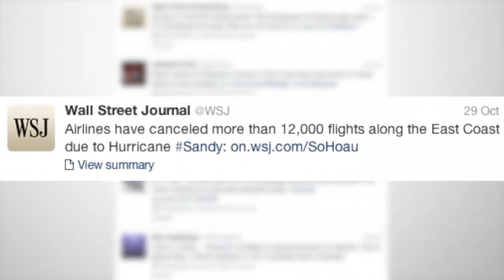My Movie News segment